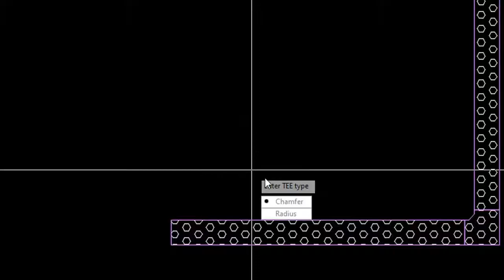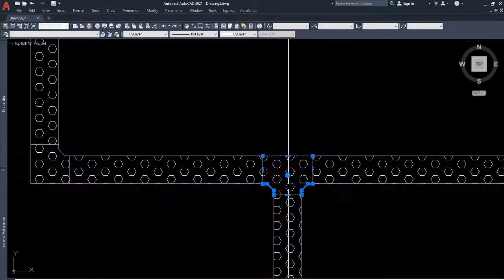Smart Cable Tray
Draw Cable Tray so fast